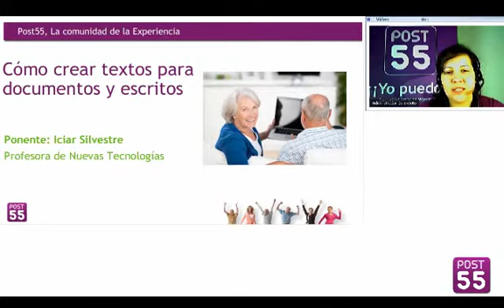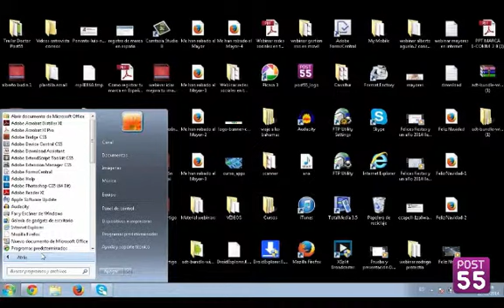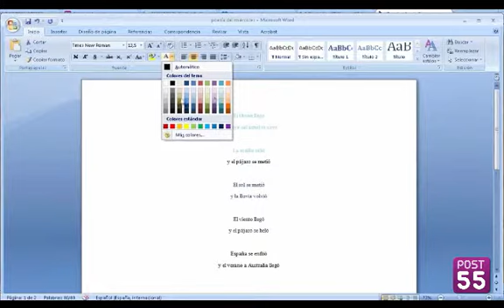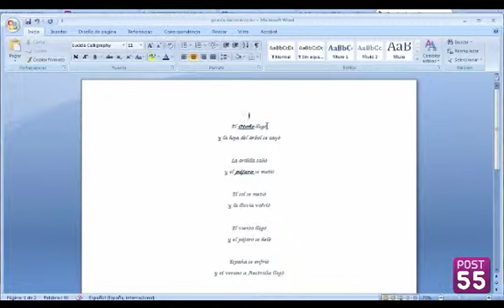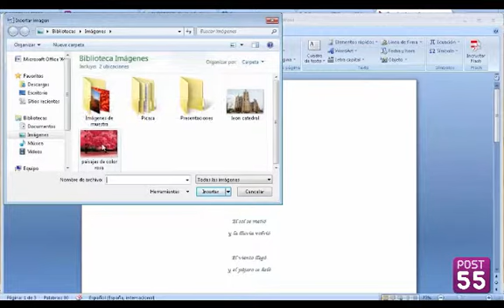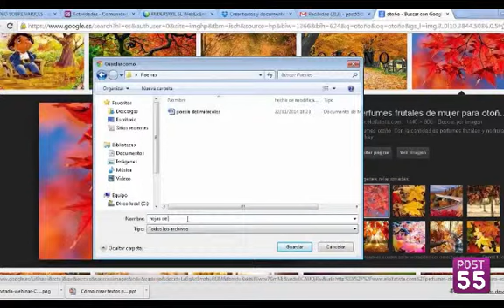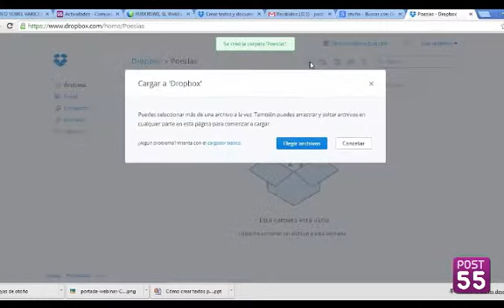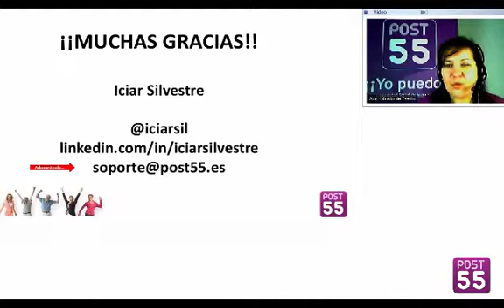Clase online grabada Cómo crear documentos para textos y escritos con ordenador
¿Te has encontrado alguna vez con la necesidad de tener que hacer una carta, una poesía o un escrito que tenías que imprimir después y le has tenido que pedir ayuda a alguien? ¿te desesperas porque no te sale lo que quieres hacer cuando escribes algo con tu ordenador?

Pues en este taller práctico aprenderemos cómo utilizar un procesador de textos para que nos ayude en este tipo de tareas.
Este taller práctico es el que comienza una serie de sesiones online con las que queremos dar respuesta a la necesidad de aquellas personas que quieren aprender a manejar su ordenador con más soltura.

CONTENIDOS:

Creación de documentos con diferentes formatos.
Cómo corregir las faltas de ortografía con mi ordenador.
Cómo escoger tipos de letra, tamaños, colores y alineación de textos.
Cómo incluir imágenes que acompañen a mis textos.

Apúntate a más actividades en Post55 para seguir aprendiendo gratis